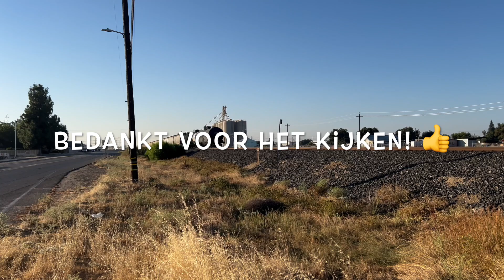union pacific 6698 en 7089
Tijdens de rondreis door Amerika nog een trein vast kunnen leggen op de zelfde locatie en meteen de volgende ochtend. Vlak voor vertrek
nog ff bij het spoor kijken.. en had ik ff mazzel